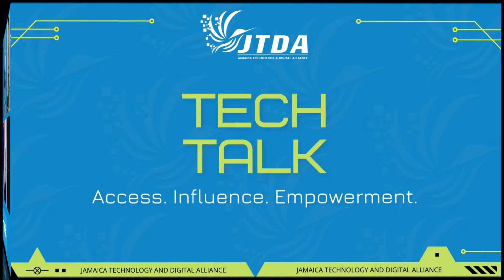Tech Talk Tuesday | Tech Talent In The Region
TechTalkTuesday: Tech Talent in the region was the focus in this TechTalkTuesday conversation, which was hosted by our Program Manager Alexia Beckford and included three special guests, Geoff Waddington, CEO of RealDecoy, Dr. Gunjan Mansignh, Head of Computing Department at UWI, Mona and Michael Gordon, Director of Innovation at University of the Commonwealth Caribbean.